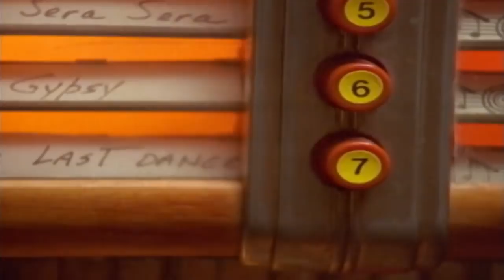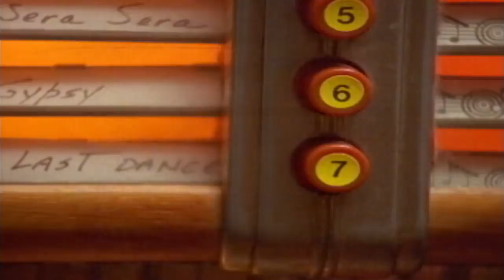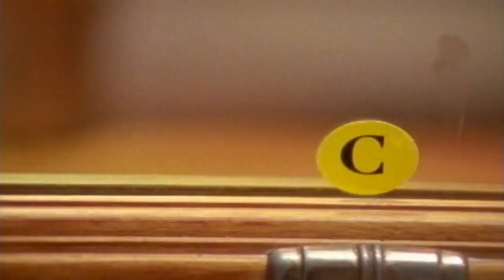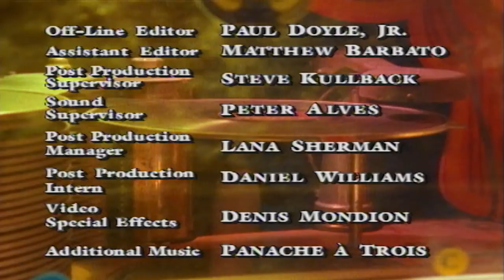Are You Afraid of the Dark? 506 - The Tale of C7 | HD - Full Episode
They say that places can hold the memories of the people that inhabited them years or even centuries before.  Sometimes the memory is a good and happy one, and the resonance left behind is wondrous; other times the memory is sad and empty, and what's left behind is very unsettling; almost torturous.  When Ellen received the call informing her of the price to purchase the old Homestead Inn on the lakeshore, she jumped at the opportunity to buy.  This was her chance to start a business where she could support her family without having to leave her kids behind.  Cleaning the old Inn was a little tiresome, until they started discovering the many old treasures left behind, including an old jukebox.  Play C7 for memories of lifetimes past... We dare you.